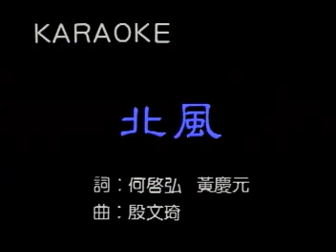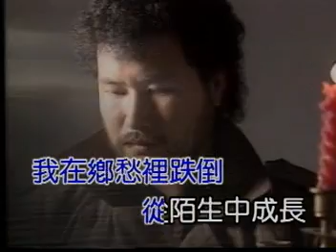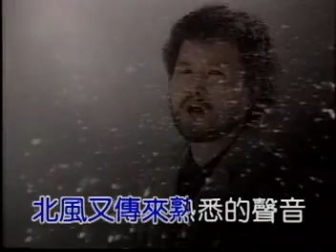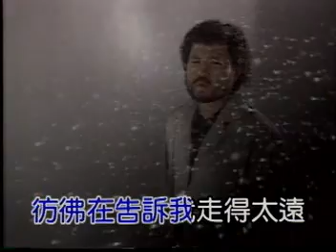[ 原聲原影 ] 北風 - 張鎬哲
北風 - 張鎬哲
原聲原影
寶麗金 影音發行